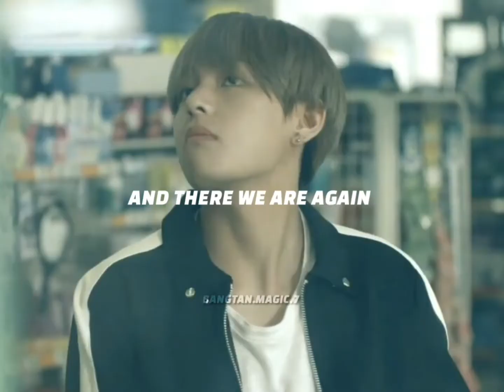BTS V - All Too Well (Taylor's Version) edit ❤🧣